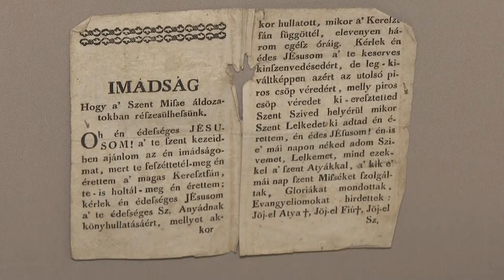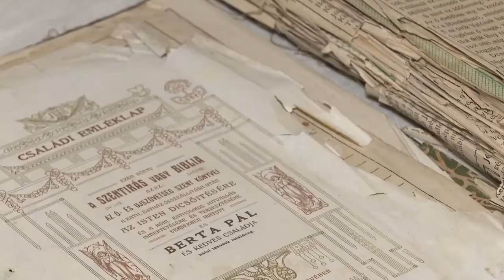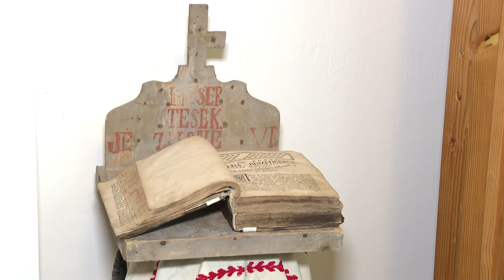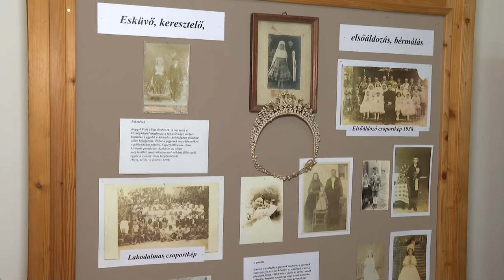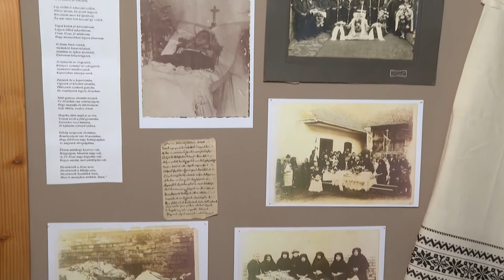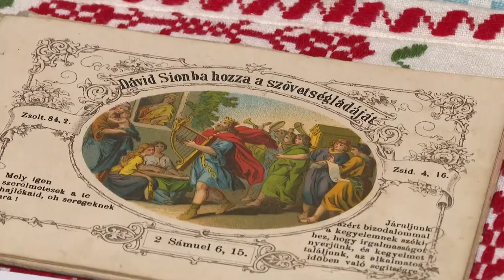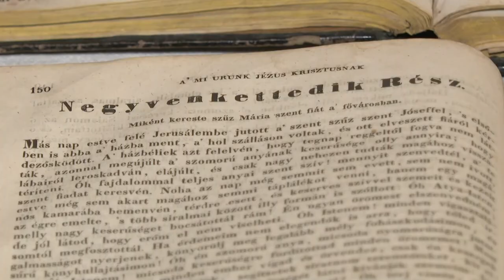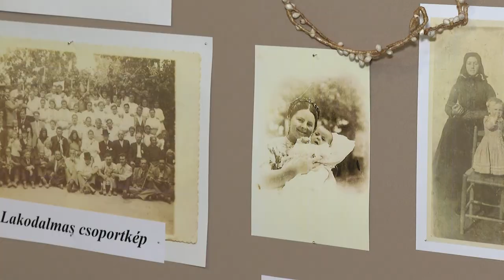Kiállítás a bátai Szent vér bazilikában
Az egész életet felölelő kiállítás nyílt a bátai szent vér bazilikában. A 4 tematikából álló tárlat a családi életen keresztül a népi vallásosság emlékeit, az egyházi ünnepekhez tartozó hagyományait mutatja be. A kiállítás decemberig látogatható.